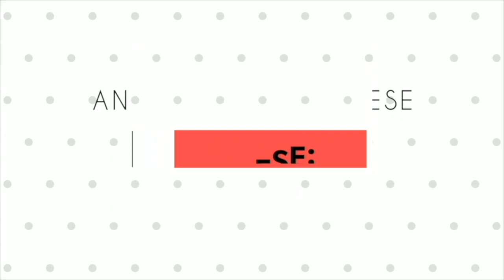Intervista a Pasquale Taverna - Il presepe dell'Amore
Registrazione effettuata il 5 dicembre 2019